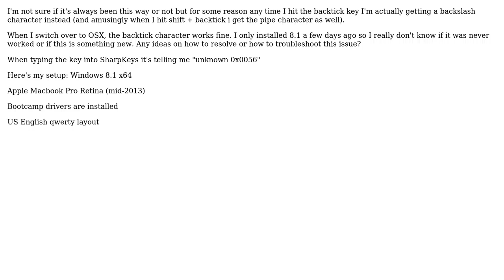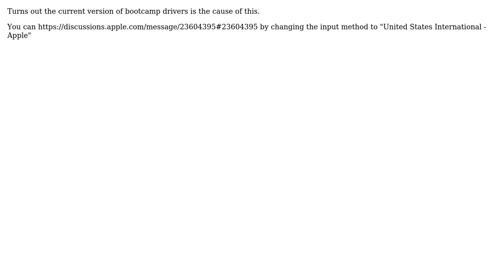Backtick character not working on Windows 8.1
With thanks & praise to God, and with thanks to the many people who have made this project possible! You are responsible for your own actions.